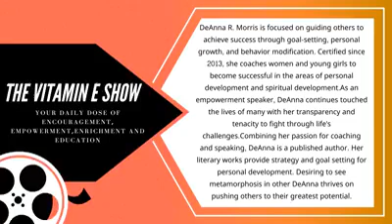What is your purpose? The Vitamin E Show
Coach DeAnna Morris
Life Seeds Coaching & Developing Firm
"Expanding You to Your Fullest Potential"